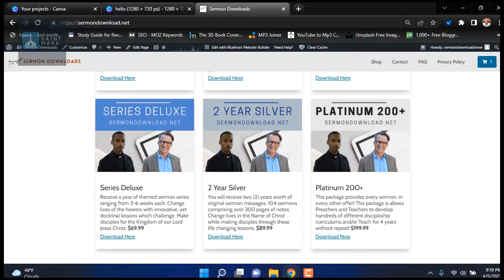God's Unbroken Promises to us in the Bible